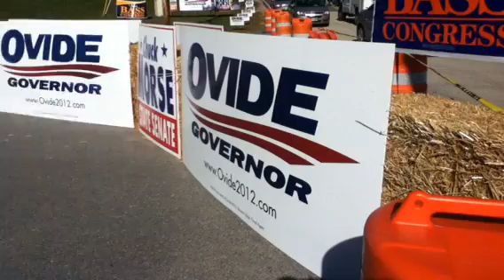Gov. Christie in NH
Christie